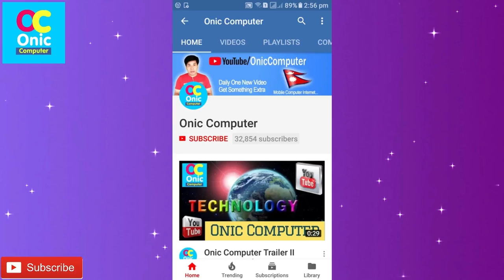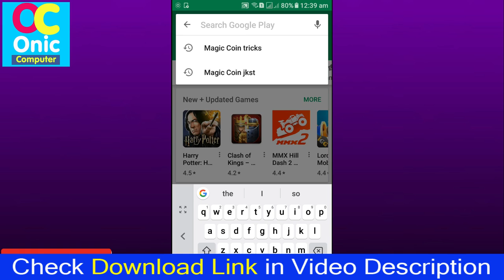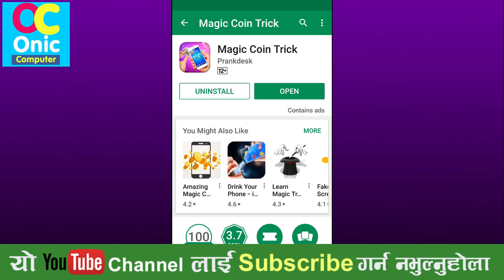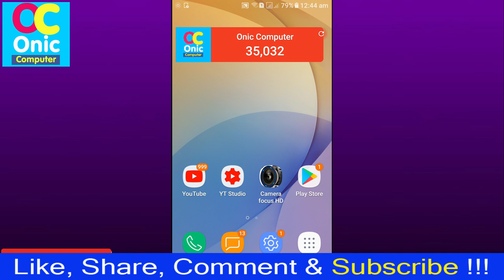Make Fun Just by Using Coin Magic Trick For Your Mobile Screen [In Nepali]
Hi Guys, in this video, you can just make coin magic trick for your mobile screen lock. it is just entertainment for you.

About This App
App Name: Magic Coin Trick by Prankdesk Entertainment

Magic Coin Trick is Magician Helper to do Magic Tricks with Coins.

Magicians Tricks are easy to do with our Magic coin phone tricks:
1. Select coins from any country of your choice for the magic trick.
2. You can chose any coin of various denomination to trick your friends.
3. Hide the coin in your hand underneath and move your coin on the screen to trick everyone into thinking you are moving coin under the screen.
4. Slowly move your hand out to make your friends think that you are performing the great coin magic trick.

Coin Magic trick includes coins from around the world and helps you with magic tricks
How To Learn English Easily ?
Robot Sophia in Nepal
Some Popular Videos in Channel
5. Your Name in Voter List
7. Type in Nepali on Mobile
9. Pay Electricity Bill From eSewa
10. Your Mobile Original or Duplicate